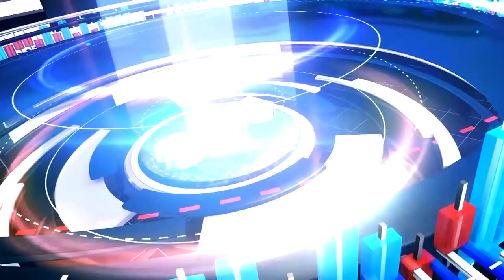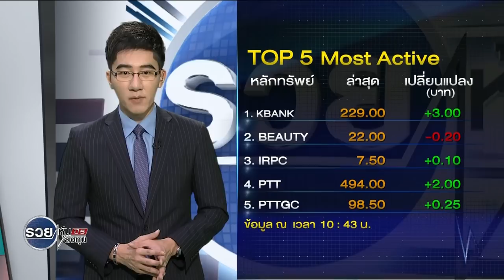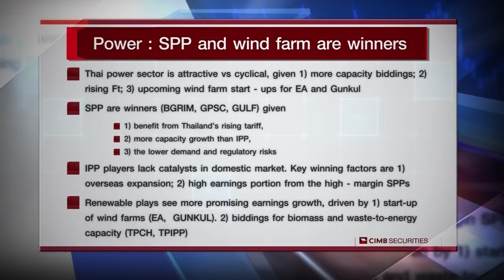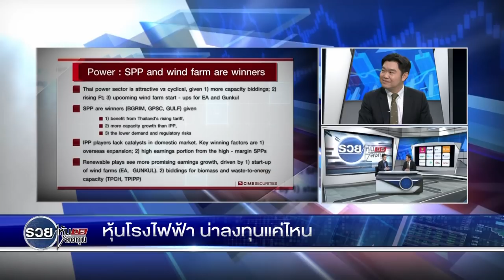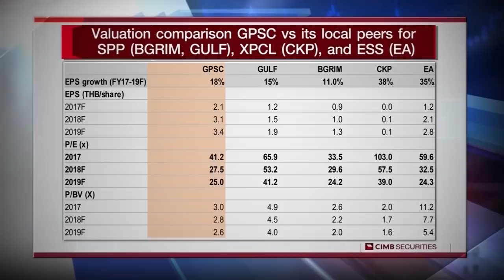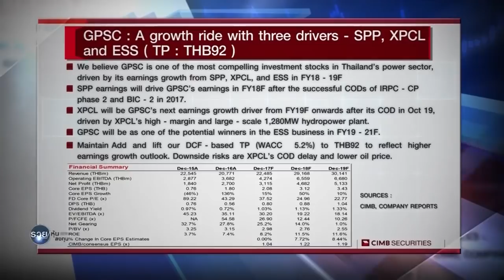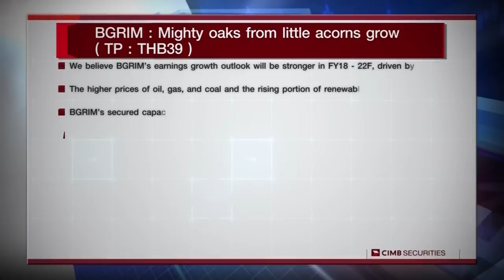รวยหุ้นรวยลงทุนปี 5 EP 671 "หุ้นโรงไฟฟ้า น่าลงทุนแค่ไหน" CIMB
"หุ้นโรงไฟฟ้าที่เราชอบมี 3 ธีม เป็นโรงไฟฟ้า SPP, โรงไฟฟ้าพลังงานลม และทำแบตเตอรี่"

บล. ซีไอเอ็มบี แนะนำว่าสำหรับผู้ที่สนใจลงทุนในหุ้นกลุ่มโรงไฟฟ้า ควรเลือกประเภทของโรงไฟฟ้าให้เหมาะสม อย่างเช่นโรงไฟฟ้าขนาดใหญ่ทั่วไป ที่ขายไฟฟ้าให้กับ กฟผ. แบบนี้เรียก IPP มีข้อดีคือรายได้แน่นอน แต่ข้อเสียคือไม่มีการเติบโต เพราะล็อกราคาขายไฟล่วงหน้าอยู่แล้ว หุ้นกลุ่มนี้ราคาจะนิ่งๆ ต่างจากโรงไฟฟ้าแบบ SPP ซึ่งเป็นโรงไฟฟ้าขนาดเล็ก ขายไฟให้กับเอกชน โรงไฟฟ้ากลุ่มนี้ราคาขึ้นสูงมากในช่วงที่ผ่านมา เพราะมีโอกาสที่กำไรจะเติบโตจากทั้งกำลังผลิตที่เพิ่มขึ้นและกำไรที่มากขึ้นจากราคาค่าไฟฟ้าที่ปรับตัวสูง ดังนั้น โรงไฟฟ้าแบบ SPP จึงน่าสนใจกว่า

เช่นเดียวกับโรงไฟฟ้าพลังงานทดแทน ซึ่งบ้านเราก็มีโรงไฟฟ้าพลังงานแสงอาทิตย์ พลังงานลม และพลังงานขยะ ซึ่งเราก็มองว่าในเวลานี้ พลังงานลมน่าสนใจที่สุด หุ้นที่ทำพลังงานด้านนี้ ราคาก็ขึ้นมาสูงเช่นเดียวกัน ต่างจากโรงไฟฟ้าพลังงานแสงอาทิตย์ที่ค่อนข้างนิ่งและไม่ได้มีกำไรมากนัก

อีกประการคือเรื่องการของการทำแบตเตอรี่ ในประเทศไทยตอนนี้มี 2 บริษัทที่ทำแบตเตอรี่ขนาดใหญ่สำหรับกักเก็บไฟฟ้า คือ GPSC และ EA ซึ่งก็เป็นสตอรี่การเติบโตที่น่าสนใจหากทำสำเร็จ เพราะเป็นเทคโนโลยี่แห่งอนาคต มีโอกาสทางธุรกิจอีกมาก

ดังนั้น Theme ของหุ้นโรงไฟฟ้าที่เราชอบจึงมี 3 เรื่องคือ 1. ทำโรงไฟฟ้า SPP 2. ทำโรงไฟฟ้าพลังงานลม และ 3. ทำแบตเตอรี่ หุ้นที่เกี่ยวกับ 3 ธีมนี้ จะมีโอกาสปรับขึ้นได้สดใส

แต่แน่นอน พอหุ้นขึ้นมาเยอะ ก็มีคนถามว่าแพงหรือยัง ซีไอเอ็มบี ก็แนะนำว่าแพงหรือไม่ ต้องดูที่คุณภาพของบริษัท ว่ารายได้มีการเติบโตชัดเจนแค่ไหน โตในระยะยาวได้นานแค่ไหน มีความเสี่ยงเป็นอย่างไร ซึ่ง 3 ตัวที่เราชอบอย่าง GPSC เราให้ราคาเป้าหมายไว้ 92 บาท (แบบไม่นับรวมเรื่องแบตเตอรี่เจ้าไป) ส่วน EA ถ้าไม่นับรวมแบตเตอรี่ ราคาพื้นฐานน่าจะอยู่แถว 50 บาทกว่าเท่านั้น แต่ราคาตลาดตอนนี้เกือบ 70 บาท ก็แปลว่าตลาดให้ราคาเรื่องของแบตเตอรี่เข้าไปแล้ว ส่วน BGRIM เราให้ราคาพื้นฐานไว้ 39 บาท